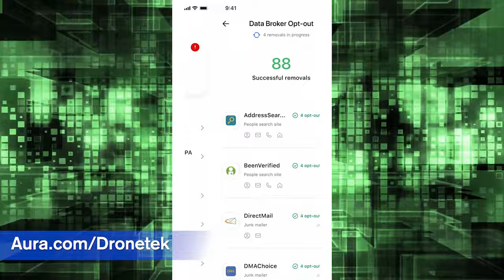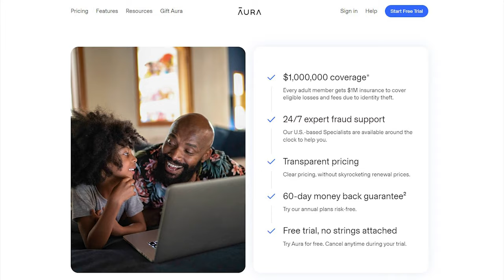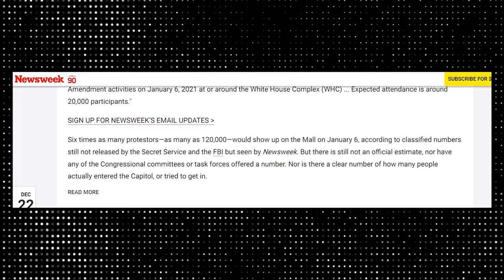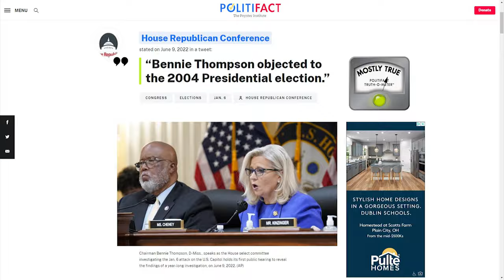WOW: Lead J6 Investigator Compares Trump To Osama Bin Laden